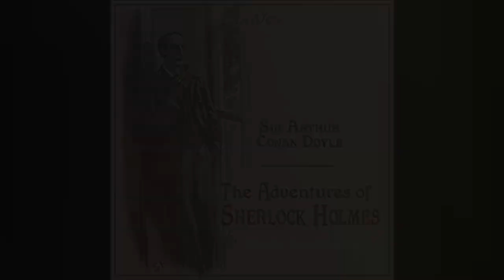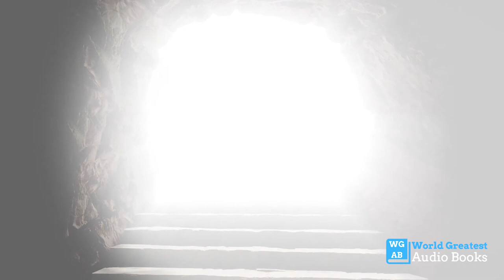The Adventures of Sherlockholmes | CH 5 The Five Orange Pips | Full-Length World Greatest Audiobook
The Adventures of Sherlock Holmes | CH 5 The Five Orange Pips | Full-Length World Greatest Audiobook